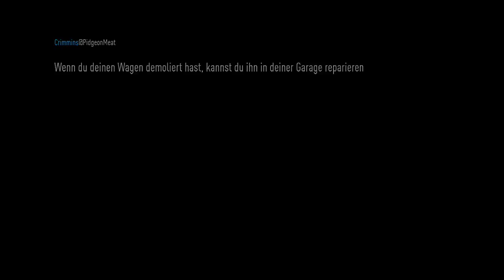NEED FOR SPEED #022 - Die Nächste Generation ★ Let´s Play Need for Speed 2015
«TEAMSPEAK»
Community Server: ts113.nitrado.net:17550
Zur Verfügung gestellt von Nitrado.